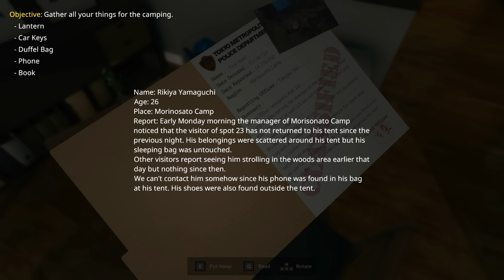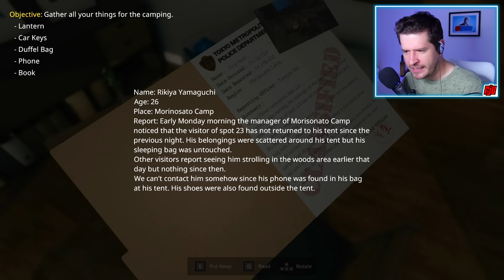Missing Campers | TATARI The Arrival | Indie Horror Game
New PC Gameplay. Full Game Walkthrough. In this prologue, a detective from Tokyo follows in the footsteps of a missing camper...

Tatari is a first-person adventure game where you take the role of a detective assigned to a disappearance case.
As a police detective, you are sent to investigate from the last place the person of interest was seen. From there, you will find yourself experiencing some paranormal behavior that your logical mind can’t seem to get hold of.

You will follow the evidence to a village that has been abandoned for many years and holds many of the secrets and details for your case.
All the available places are filled with puzzles and locks that your goal is to open and get access to forgotten and hidden information that will bring you closer to finding an end to this case. Be careful, though. Some of the puzzles are more cunning than they seem and may cost you your life. Proceed with caution.

Tatari is based upon a traditional Japanese urban legend which you will experience to some extent.